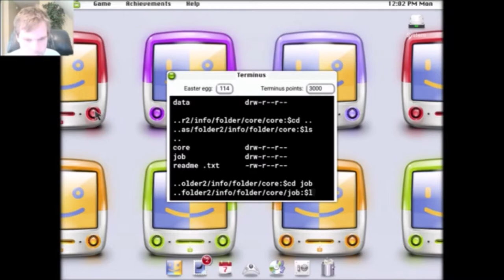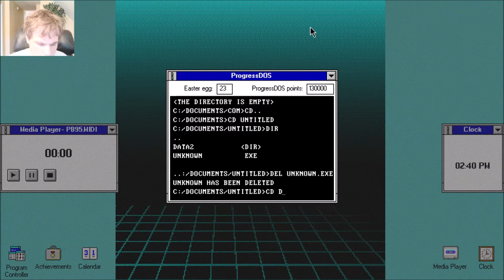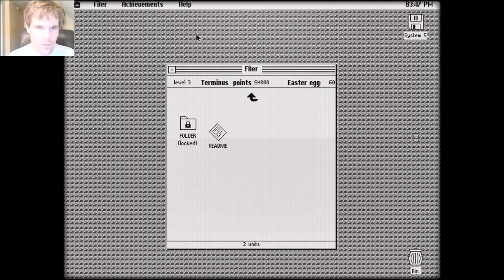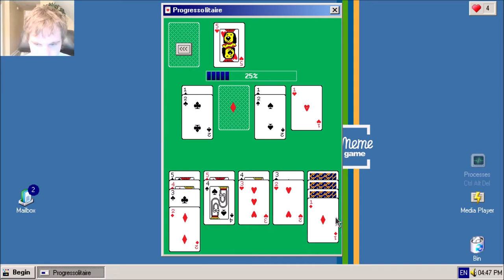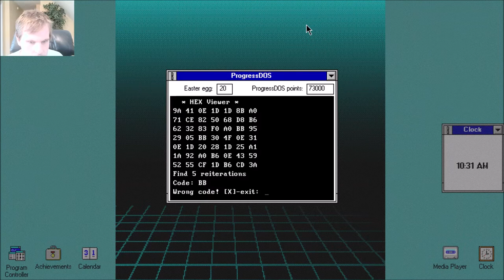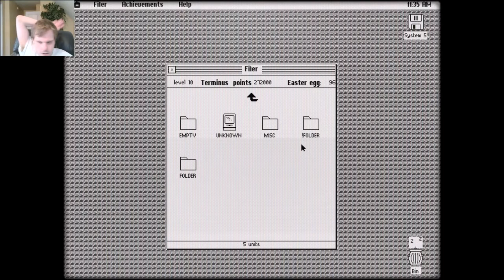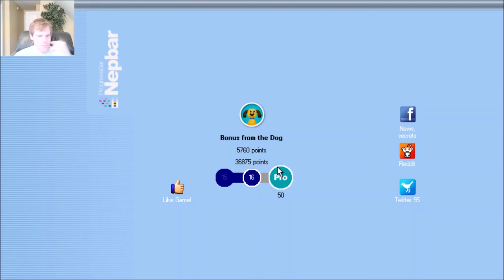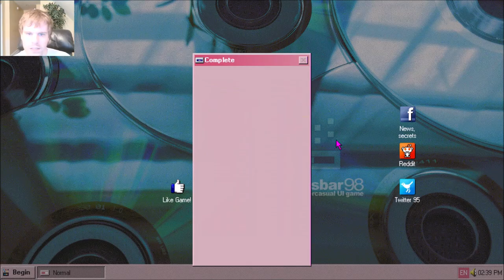Let's Play Progressbar95 - Episode 103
This video is gonna be the last episode of Progressbar95 I upload for a while due to me going on vacation.